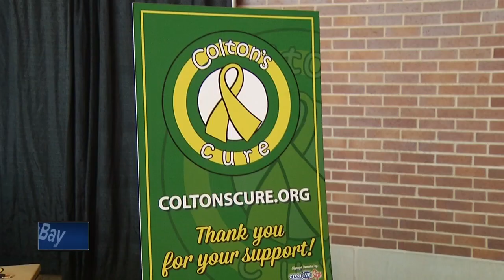Funds raised for Colton's Cure Foundation